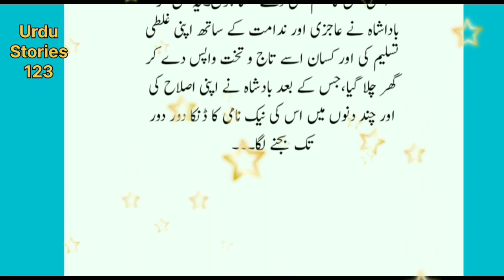ظالم بادشاہ اور کسان Likhi Hui Kahaniya||Urdu Moral Stories Writing||Urdu Stories 123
Below stories have been written in Urdu language.
The video Urdu Moral Stories Written has been added to your favorites.
These moral stories are in the Urdu language.

Amoz Urdu Kahani
Sabaq Amoz Kahaniyan
chand ki likhi hui kahaniyan

urdu kahani
urdu kahaniyan